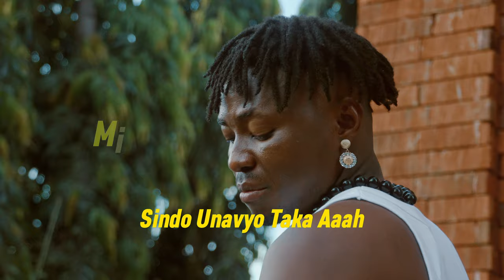Tullah - SIWAZI (Official Lyrics Video)